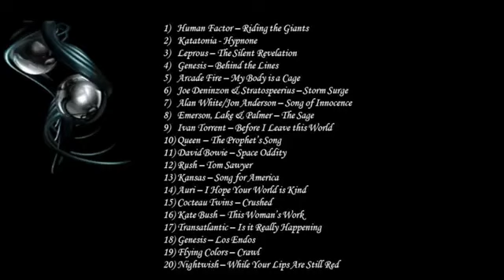Progressive Rock Mix by Prog Sisters - Volume 01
And so here is the first mix by all of the prog sisters! It was wonderful to have them join in on the glory! (Artwork by Annaliz!) Enjoy! All for one and One For The Vine!~Sebastian